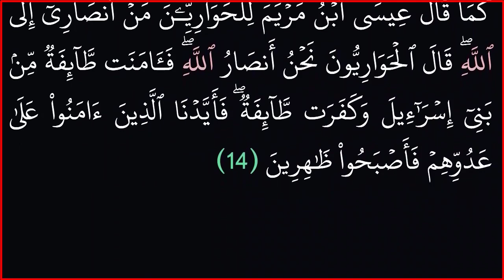|| سورة الصف|| بدون حقوق ملكية|| خلفية سوداء لراحة العينين||